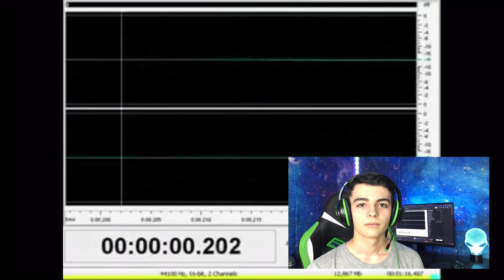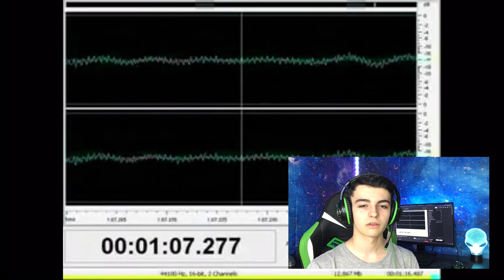Analyzing The 1977 SETI "Wow!" Signal....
Hey everyone! In this video, I take a look at and analyze the 1977 SETI "WOW!" signal- that was picked up from the Big Ear radio telescope, and coming from the Sagittarius constellation (or at least in and around that area in space). I break down and analyze the sounds that we can hear in the audio file, and give my opinion on it. Some people say the Wow signal is just a comet, but I don't think so. Because how would they have picked up radio waves from a comet that far away? And also -  in the video - I compare the Wow signal audio, to the radio sound waves of an actual comet. I do not think that the Wow signal is a comet. So what exactly is it? I don't know what it could be... Alien/extraterrestrial signal? Intelligent life transmitting from a distant planet? Or whatever else...

Hey, My name is Liam. I live in Canada and I'm 15. I make Ufology videos, and just overall commentary videos about breaking topics in this niche. Thank you so much for checking this out!